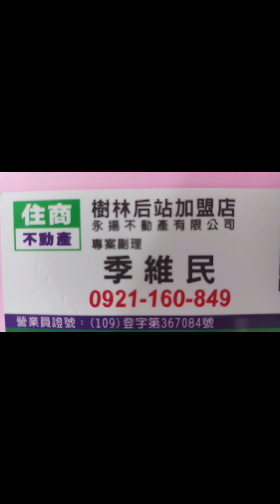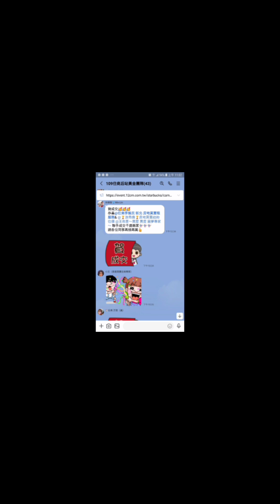住商樹林區後站店【成交1238萬】龜山區 文德2路158巷【電梯6樓/6樓】【3房2廳2衛2陽台】您有房屋想要賣嗎？【歡迎委託】0921-160-849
☆☆【成交1238萬】桃園市 龜山區 文德2路158巷【電梯6樓/6樓】【3房2廳2衛2陽台】

1.【權狀31.38坪】【主建物25.59坪】
2.【6樓/6樓】        【地坪9.67坪】
3.【3房2廳2衛2陽台】【附屬3.43坪】
4.【電梯】                     【公設2.36坪】
5.【每房間都有窗】      【邊間】
6.【管理費3千/月】     【頂樓防水】
7.【沒有車位】
8.  樂善國小   大崗國中
9.  樂善公園   文德黃昏市場
0.  桃園火車站

☆【Line 連結】

☆【YouTube 房地產】

☆【Instagram 房地產】

☆【Thread 房地產】

☆【Pixnet 房地產】

☆【591 房地產】

☆【5168 房地產】

☆【Messenger 房地產】

  84年 不動產證照
109年 不動產證照
101年 證券商 高級務員證照
100年 證券商 業務員證照
100年 股務人員證照
  99年 金融市場證照

immovables【不動產】
Landlord【房東】
hight-rise block
Larg building
Huge building
Mansion【大廈】【豪宅】
flat【公寓】
personalty 【動產】

樹林區電梯
樹林區華廈
出租房屋
房屋租賃
房地產
不動產
地價稅
建築線
土地增值稅
重購退稅
履約保證
建經公司
代書
地政士
貸款
利息
建築經理公司
銀行利率
建築師
建築物
住宅
厝
農地
建地
工業用地
線上賞屋
樹林區房仲
樹林區仲介
樹林樹林區房仲
樹林區仲介
樹林房地產
樹林區不動產
樹林不動產
樹林區房屋
樹林房屋
樹林區土地
樹林土地
樹林賣房
樹林區賣房
樹林賣屋
樹林區賣屋
樹林賣房屋
樹林區賣房屋
樹林買房
樹林區買房
樹林買樹林區房屋出租
樹林賣房
樹林區賣房
樹林賣屋
樹林區賣屋
樹林賣房屋
樹林區賣房屋
樹林區買房
樹林買屋
樹林區買屋
樹林買房屋